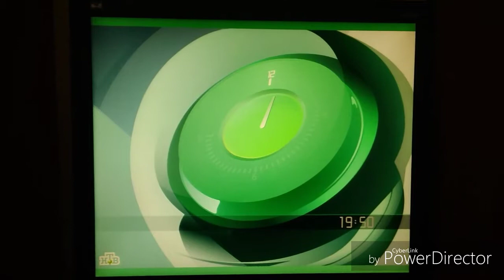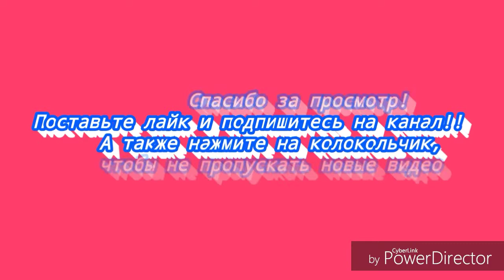Часы НТВ 2003-2012 (скринсейвер)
Скачено с Screensavers-clock.ru
Вбивайте в поисковою строку браузера "Часы НТВ 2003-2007 скринсейвер скачать", находите сайт Screensavers-clock.ru и скачивайте.